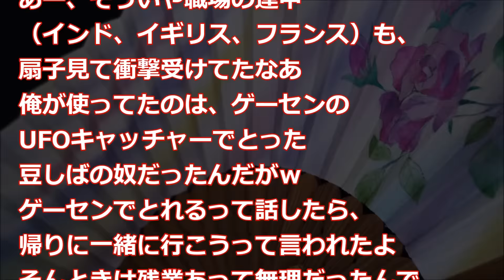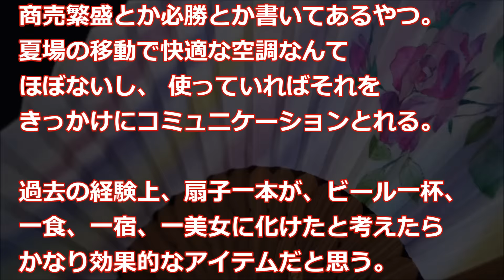海外の反応 日本の"コレ"もう手放せないね！電車の中で外国人が絶賛、１２００年の歴史と伝統を持つ、日本人なら誰でも知っているアレとは？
【海外の反応】歴史的発見！1300年前の日本でイラン人が働いていた！？隠された秘密に世界がびっくりwww【衝撃事実】

【海外の反応】堪忍袋の緒がキレた日本に世界が驚愕！「本気の日本を見た」と海外より賞賛

海外の反応 日本 海外「現金が一番！」日本で外国人がハマってしまうお金の問題に海外が興味津々

【海外の反応】「確かに世界一！」日本が世界一優れている理由に海外が興味津々!!

【衝撃】日本を観光した外国人が日本に来て驚いた鉄道システム 母国と日本の違いに唖然・・・【海外の反応】

海外の反応「日本人は誰も気づかないのかよ･･･」F1 フェルナンド・アロンソの【とある1枚の写真】に世界が衝撃！

外国人 日本車 評判が悪かった日本車が、海外で人気になっていた【海外の反応】

海外の反応「人生が変わるほどの体験！ 実際の日本に来てみたら、全然イメージと違ってた！」

【海外の反応】「これが日本って国なんだ」「好きにならない方がおかしいわ」 要人を出迎える日本人の姿にトルコ人が大感動

【海外の反応】「心の底からの謝罪を日本人へ…」まさかの事態に外国人から激怒と謝罪の声が殺到！

海外の反応 日本の地下鉄"東京メトロ"が外国人の間で話題に！日本人しかできないサービスと、時間の正確さに海外感動！「安い移動手段で、その上安全！日本人はみんな親切！」

海外の反応 ヨーロッパの列車内で、オーストリア人が感動した日本の技術とは！？新幹線でも、鉄道でもなく、日本のコレがスゴイ！「日本の技術ってほんとに細かいとこまで 凝ってるなぁ」

‹BGM›
煉獄庭園